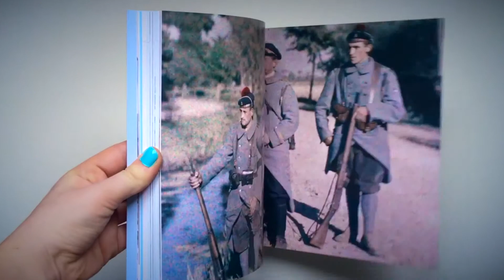Les demoiselles aux pompons rouges